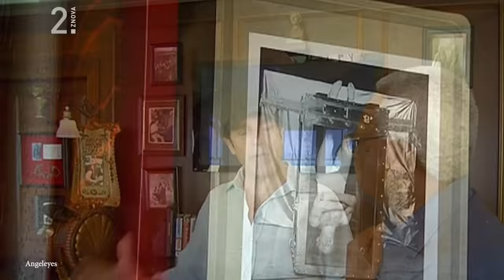15 AMAZING Private Islands - Pure Paradise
One of the things that most people on earth have in common is their desire, at some point, to have some land that they can call their own… but, depending on your wealth, the realization of this dream can vary drastically. For most of us, this could be an apartment, a house, or perhaps some farmland… but for the richest individuals or corporations, there's the possibility of purchasing an entire island. From tropical paradises to pristine wildernesses, it's time to enter a world of luxury and privacy, as we take a look at the 15 most incredible private islands on our planet.